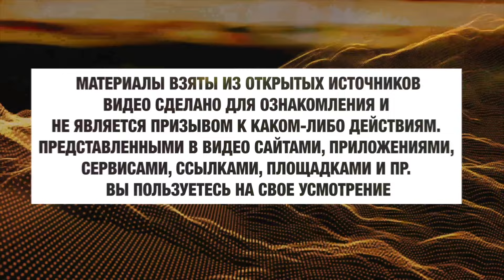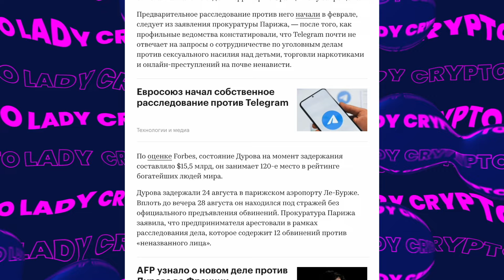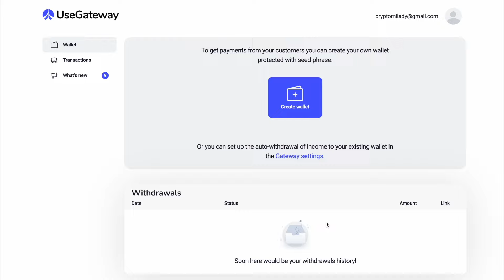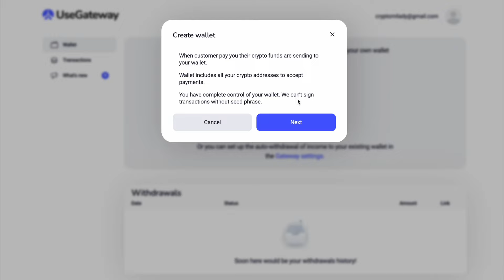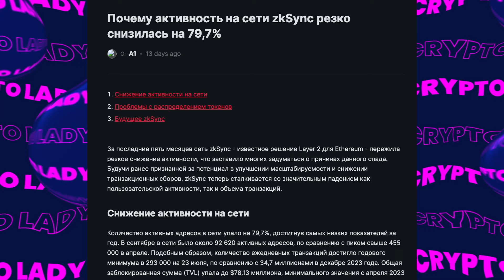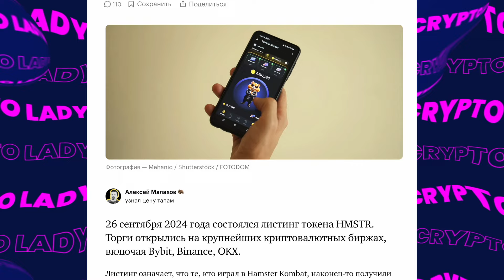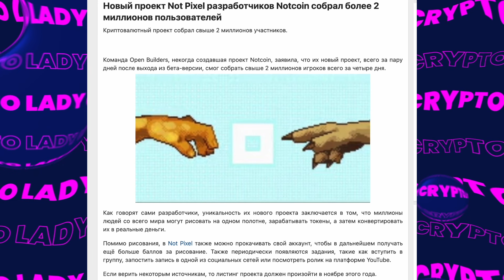Арест Павла Дурова и Освобождение CEO Binance: Главные Новости Криптомира за Сентябрь!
🌐 Попробуйте UseGateWay для быстрой и удобной оплаты в криптовалюте! 🎯 Подключите кошелек к вашему бизнесу, принимайте платежи в Bitcoin, Ethereum и других токенах, с минимальной комиссией всего 0,4%. Регистрируйтесь прямо сейчас

📹 В этом видео я расскажу вам о самых громких новостях сентября:

⏺ Арест Павла Дурова во Франции и его последствия.
⏺ Освобождение CEO Binance Чанпена Чжао и его дальнейшие планы.
⏺ Самый обсуждаемый дроп Hamster Kombat — что пошло не так?
⏺ Новый кошелек UseGateWay для бизнеса — как использовать криптовалюты легко и быстро.
⏺ Запуск блокчейна Sony и перспективы Soneium.
⏺ zkSync — конец или новые возможности?
⏺ Тренды айрдропов: стоит ли участвовать?

➤  BTC: 1C3TbyoTy5nDz6WcVHieXbHjwiUj5TBkSV
➤  ETH / BSC: 0xa64d4a71a4ece48d67d42da58acab3accc8e39ac
➤  TRX: TNoPKQdyNpiE7nCv9Ji5mmio85fd5M1ekS